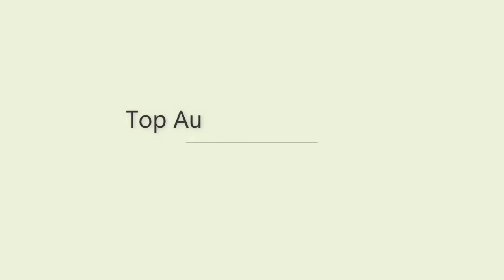TOYOTA ला रही है मध्यम वर्ग फ़ैमिली सबसे सस्ती 6-Seater कार !! NEW INNOVA CNG !! कीमत महज इतनी सी...